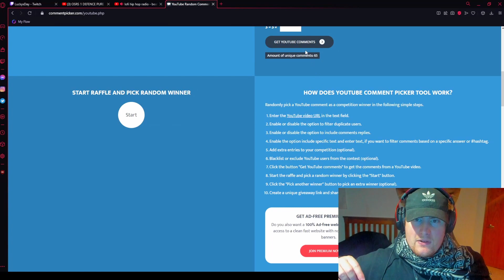I GOT CHANCED ON MY HARDCORE IRONMAN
Today is your LuckyDay! :)

Song: Last Heroes - Better For It (feat. Clay Finnesand)